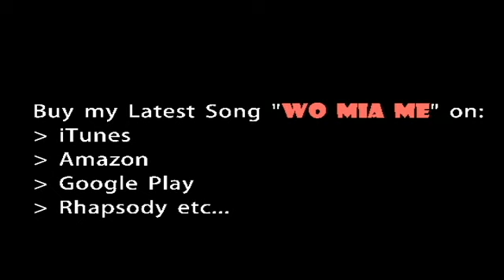DADIE OPANKA - PEACEFUL ELECTION *Official Video* NEW *November 2012*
Da Realist Peaceful Song for da December Elections in Ghana & a Tribute
RIP to da Melcom Victims & Asamoah Gyan's mother & Atta Mills
We want PEACE in our Beloved country Ghana so Vote for a better Ghana
Follow OPANKA on Twitter here @OpankaGH
for more sounds & Updates